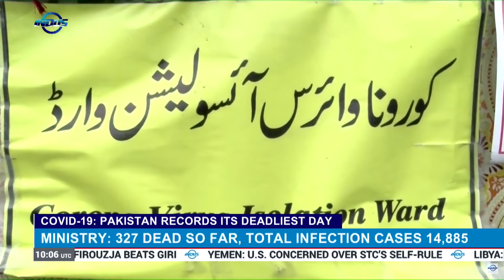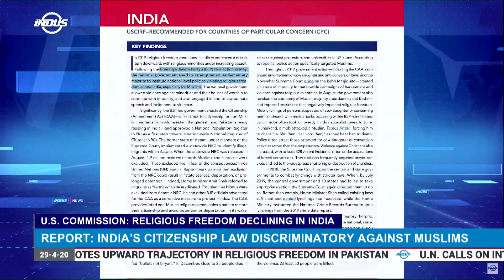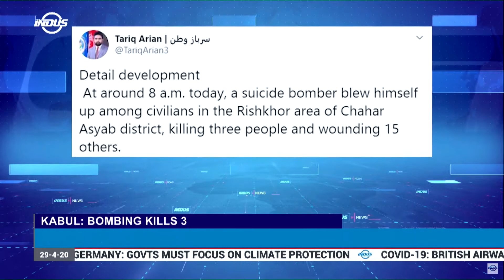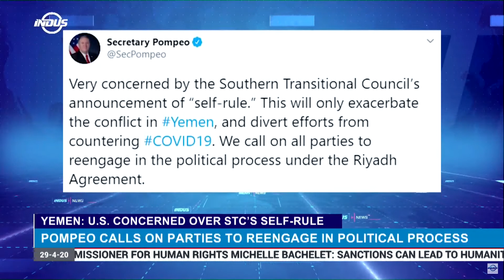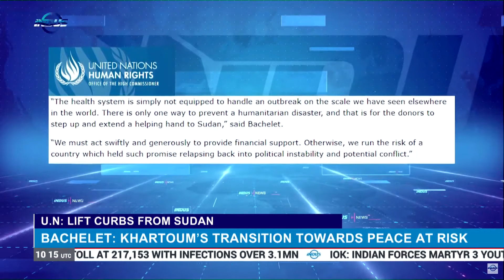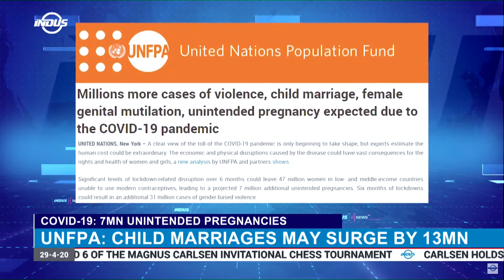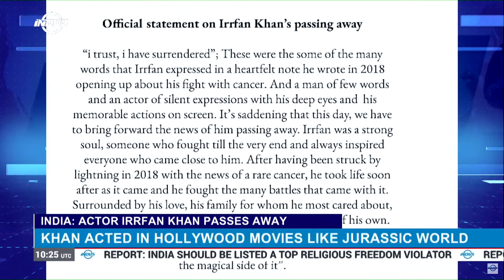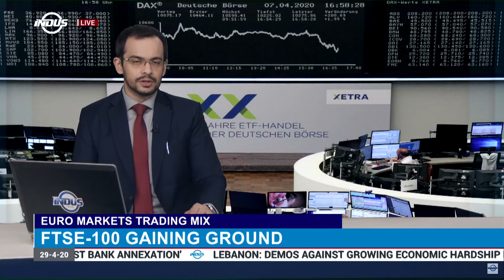Indus News Bulletin | 10:00 UTC | 29 April 2020